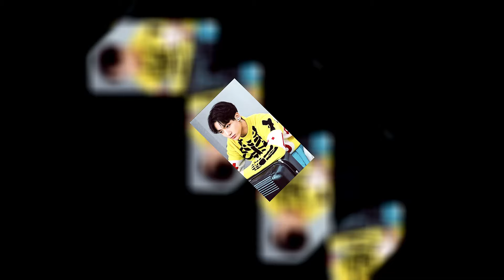BTS News! Trending Jungkook Was Surprisingly Recently Selected As A South Korean Combat Soldier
Recent news from the world of entertainment and the military has shocked BTS' loyal fans around the world. Jungkook, one of the leading members of the South Korean boy band, has broken stereotypes by being selected as a combat soldier despite recently completing his mandatory military service.